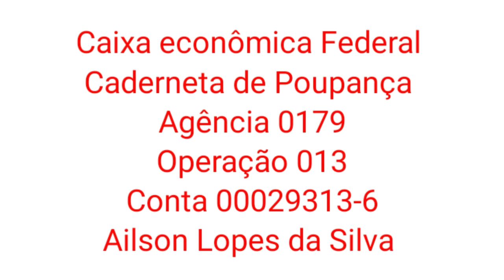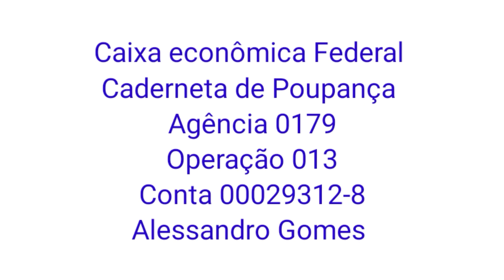Surto de Esquizofrenia Mesmo Num Surto Esquizofrênico Colocamos a Mente a Funcionar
Seja membro deste canal e ganhe benefícios:
Nossos Contatos:
Banco:
Caixa Econômica
Caderneta de Poupança
Ailson Lopes
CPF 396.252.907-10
Agência : 0179
Operação : 013
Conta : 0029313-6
xxxxxxxxxxxxxxxxxxxxxxxxxxxxxxxxxxxxxxxxxxxxxxxxxxxxxx
Banco:
Caixa Econômica
Caderneta de Poupança
Alessandro Gomes
Agencia : 0179
Operação : 013
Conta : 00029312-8